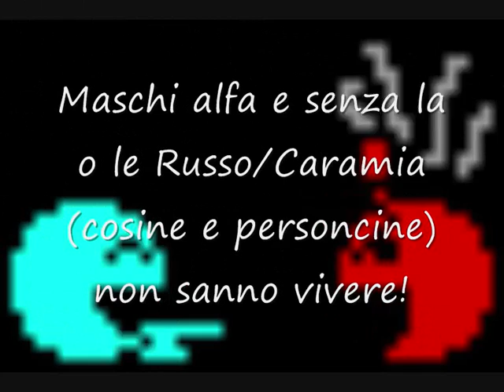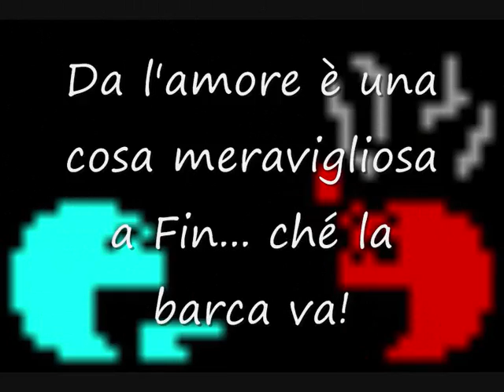Parte la lotta tra maschi alfa... Meno 14 al 6° compleanno de...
Parte la lotta tra maschi alfa... Meno 14 al 6° compleanno de... La Trovatelli d'ItaGlia. (BiB)